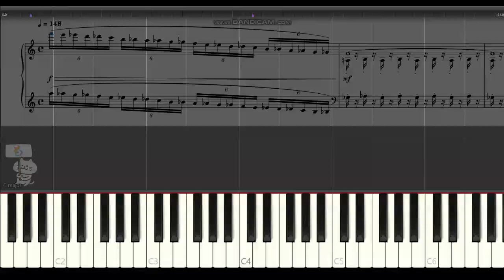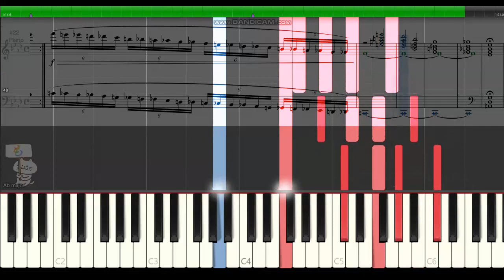ドラクエ3【戦闘のテーマ】ピアノ 楽譜 戦闘 BGM 高音質 DragonQuestⅢ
【高音質】ドラゴンクエスト3の戦闘曲です♪ドラクエの中でも有名な戦闘曲でテレビなどでも聞いたりしますね。

動画の説明※楽譜作成ソフトウェア「MuseScore」でドラゴンクエスト3「戦闘のテーマ」の楽譜とMIDIを作りSynthesiaで再生して動画を編集しています。ドラゴンクエスト楽譜をピアノの音で再生しているので、ピアノの練習や繰り返してBGMにMP3として着信メロディににもお使いいただけます。すぎやまこういち作曲です。

【関連動画】

▼DQ5ピアノメドレー▼

▽DQ5オルゴールメドレー▽